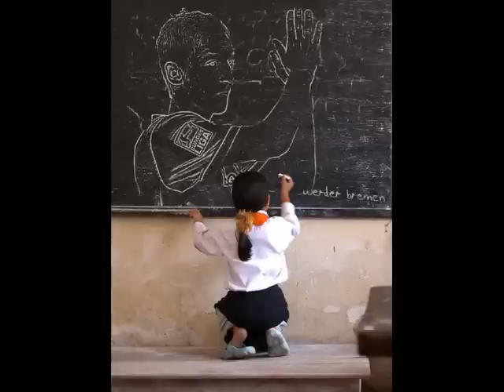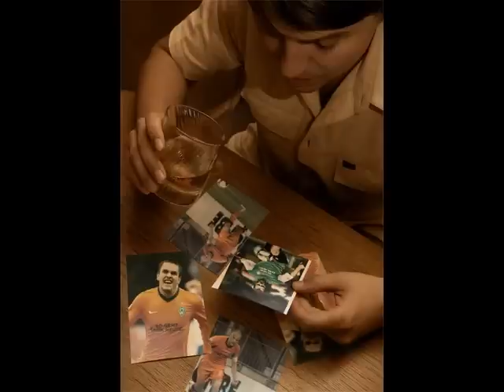werder bremen wir tanzen samba an der weser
samba